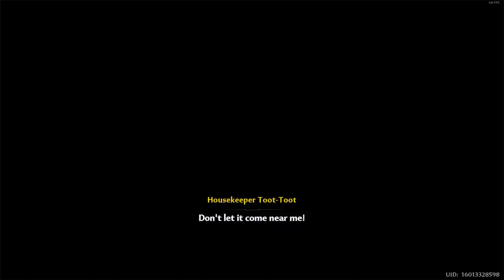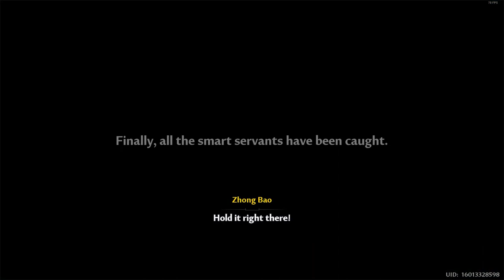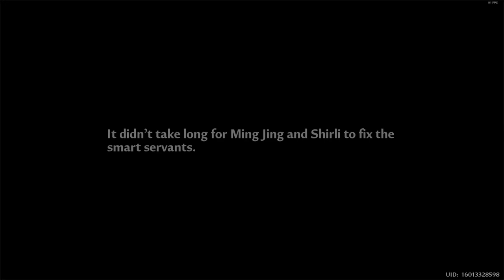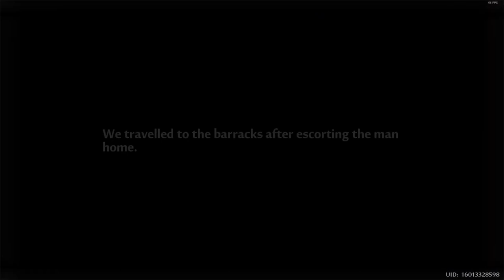[Tower of Fantasy] (2024) Ming Jing (Zeke) Simulacra Story - Midsummer Merriment